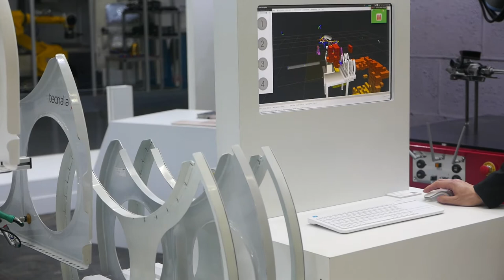Robot Hiro de TECNALIA en la BIEMH 2018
Agiliza la automatización de procesos de montaje con el sistema de doble-brazo en entornos industriales.